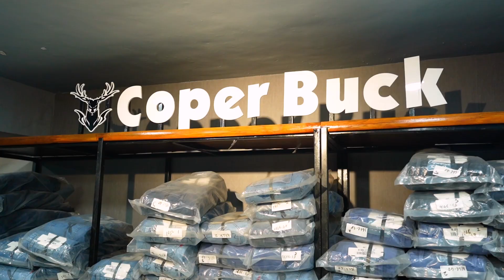Jeans And Shirt Factory / Biggest Jeans Wholesale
Chintan Vlogs Presents Jeans And Shirt Factory / Biggest Jeans Wholesale

Coper Buck
Address : A-22-23-24, city industrial estate, Nr. Swaminarayan temple, Udhna, Surat - 394210

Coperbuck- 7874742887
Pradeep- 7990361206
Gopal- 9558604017